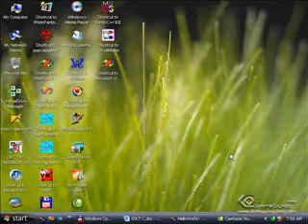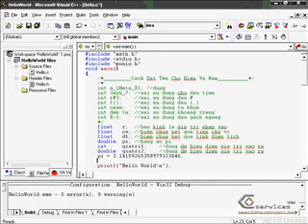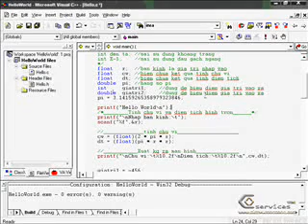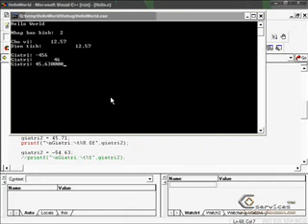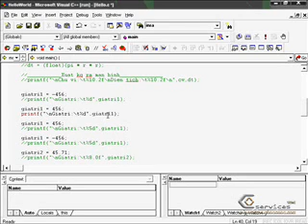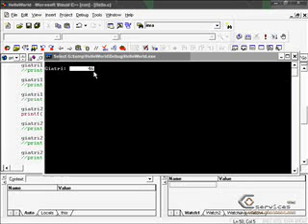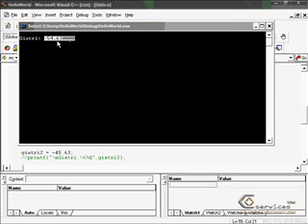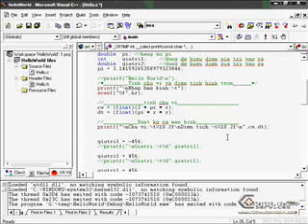Visual C++ 6.0_chapter5-gocthuthuat.net